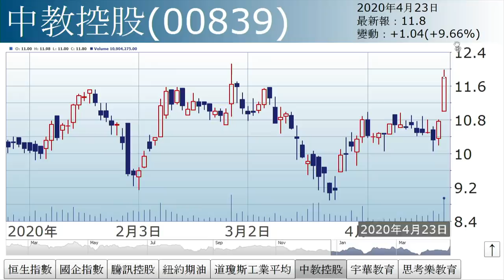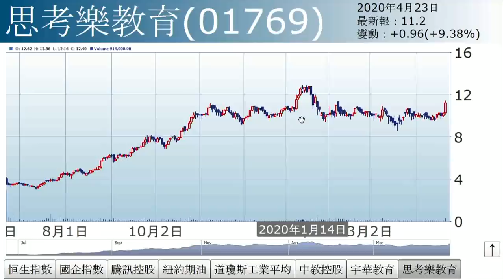李國慶：黃金鉸剪腳（2020年4月23日）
【香港經濟日報】《投資理財》主編李國慶表示，恒指牛皮靠穩，向上受制10天綫，向下則有20天綫支持，猶如鉸剪腳，夾在中間不上不落，或要待期指結算始有方向。……（更多內容：